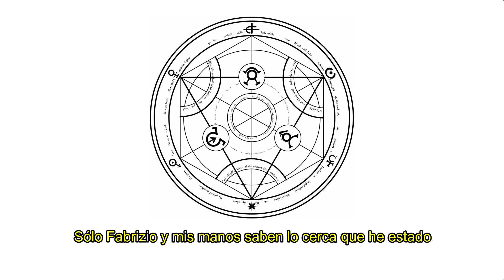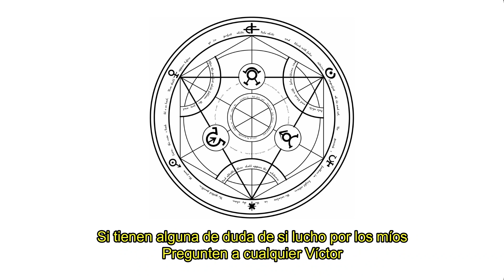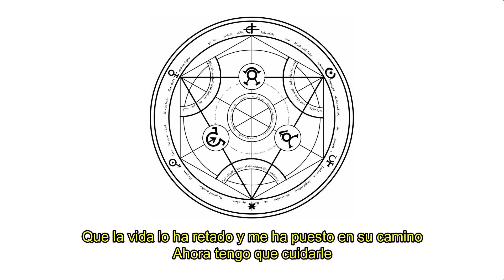Vengarme - Jigsaw Mc (Prod. FlowiBeats)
Francis Bacon decía que un hombre que piensa en la venganza mantiene sus heridas abiertas; Martin Luther King, por su parte, decía que el hombre debe desarrollar para todos los conflictos humanos un método que rechace la venganza, la agresión y las represalias; para mí, la venganza no tiene una connotación negativa, sino al contrario. La venganza es un acto de amor, en el que, por naturaleza, nos vemos influidos en actuar sobre aquél o aquello que haya hecho daño a uno de tus lazos, que por consiguiente también te lastima a ti. En la vida, el sufrir es obligación, pero tras ese sufrir hay un responsable. Ese algo o alguien, que por consecuencia de sus actos genera una deuda, no puede irse sin saldar sus cuentas. Cuando pienso en vengarme, no pienso en mí, pienso en los míos. La única venganza que vale la pena es aquella que haces por alguien que vale la pena. Mis niños. Mis chavales. La familia. Los lazos. Aethirium Mob. Inver$e Crew. Eternal Kingdom.